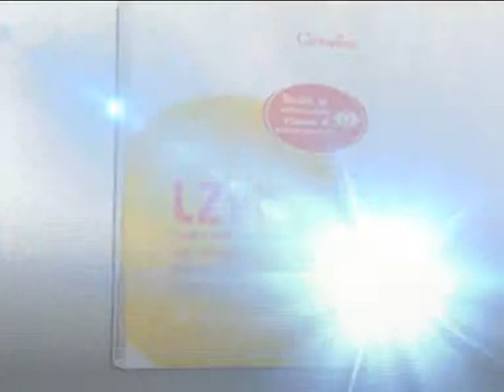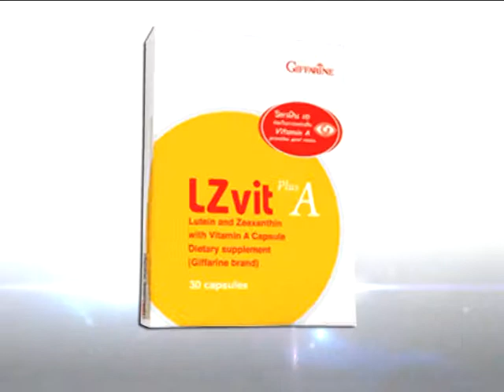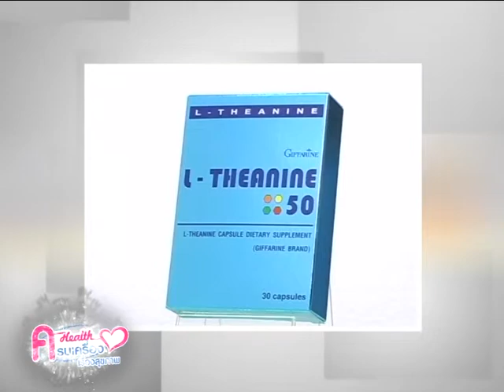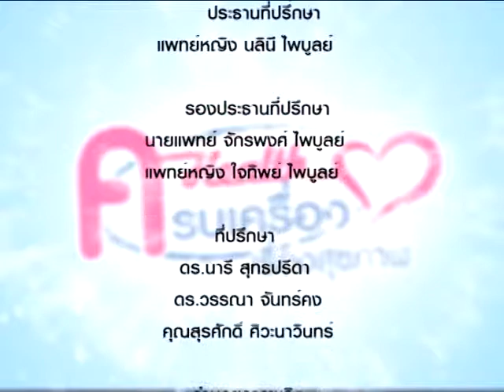KrobKrueng 139/4 กายภาพบำบัด กับออฟฟิตซินโดรม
กายภาพบำบัด กับออฟฟิตซินโดรม โดย คุณสิริชัย บุญวัฒนกุล/ ภญ.พนิดา บริสุทธิ์
นักกายภาพบำบัด ชำนาญการ